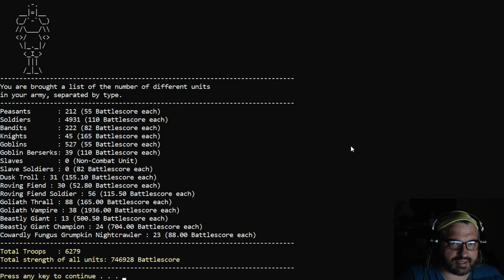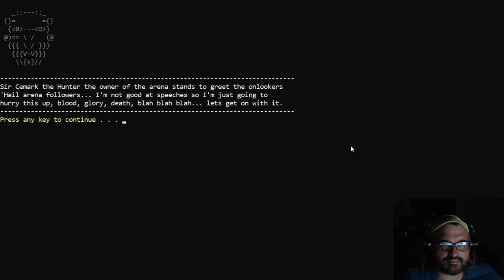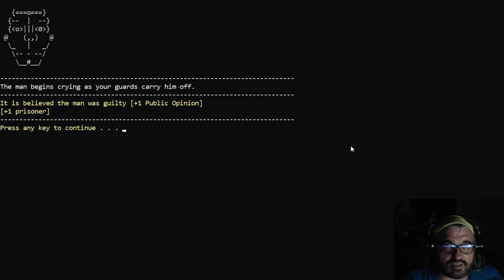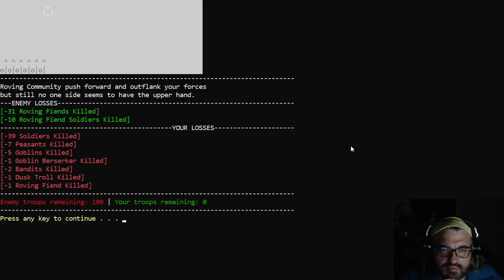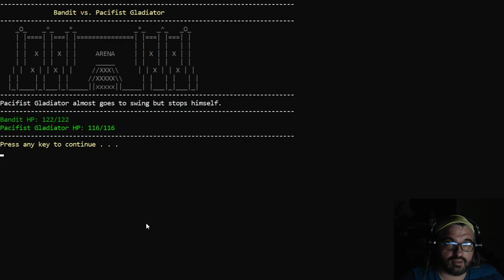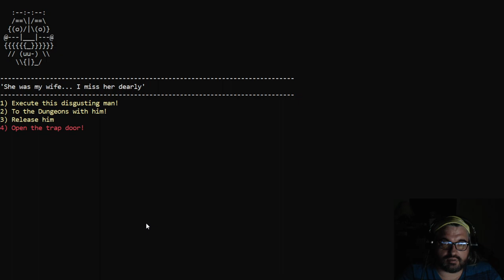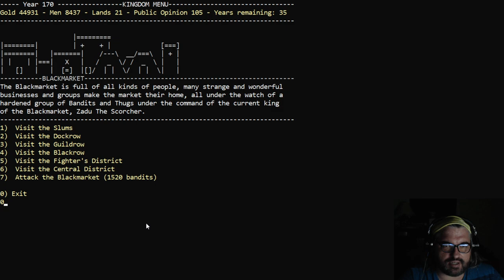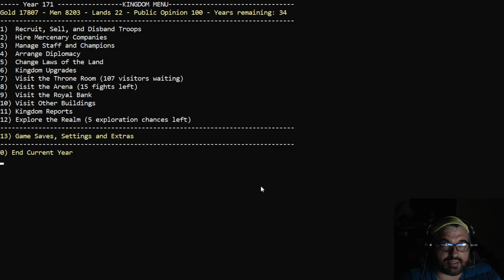Lucos the Chosen One! - Warsim: the Realm of Aslona - Lucos the Quail - Twitch Let's Play #7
The Bandits are on the run and the Roving Fiends continue to wander into the wrong fields, but all is well as the new combat update makes fights even more exciting and hilarious.  But between the farting and the laughing, maybe the most interesting development of all is that a whole company of Knights seem to really, REALLY like Quail.  Also, just asking for a friend, but is it possible to get directions, go to the wrong place, and still do a lot of good? Let's find out!

Warsim: the Realm of Aslona is an amazing kingdom simulator.  Don't let the MS DOS/ASCII graphics and presentation fool you, Huw Millward has put a ton of work into this game and it shows.  In this game, you are the newly crowned king (or whatever you want to call yourself) in charge of taking care of your people and helping them survive from Bandits, Demons, and other potential issues.  There's tons of character, tons of charm, and an overwhelming amount of interlocking features.  I only had time to scratch the surface with the game for this video, but I'm happy to show more if there's interest.